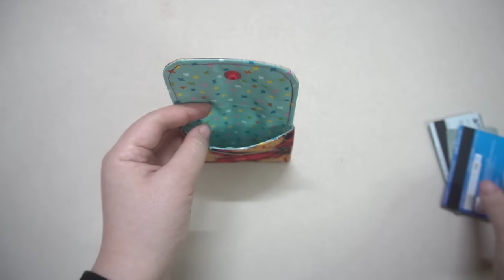SO FAST and simple 💟 Instructions for sewing card wallet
* Hello! I'm Misaki, I make videos sharing creative ideas, sewing tutorials, and free patterns. Have a lovely day! ❤️
👉 If anyone considers supporting me financially I would greatly appreciate it :

* Materials:
Material: 100% cotton fabric
Interfacing: Polyester White pressed cotton Sheet
Sewing machine: JUKI 9800-D3 industrial speed
Sewing machine needles No.18
Sewing machine presser foot: 2 mm and 5 mm